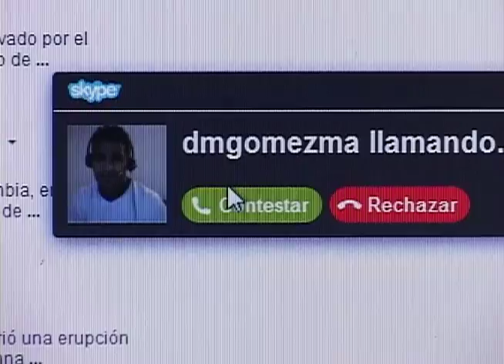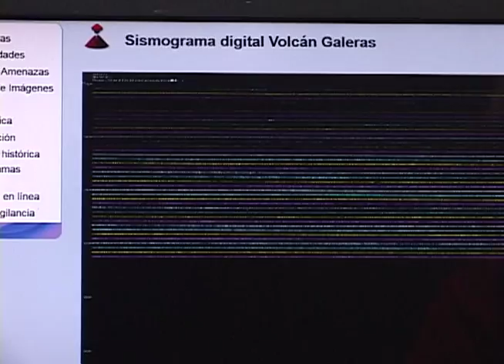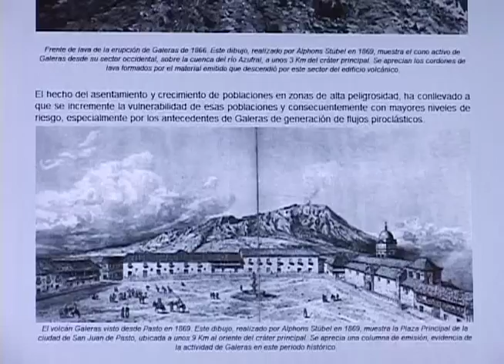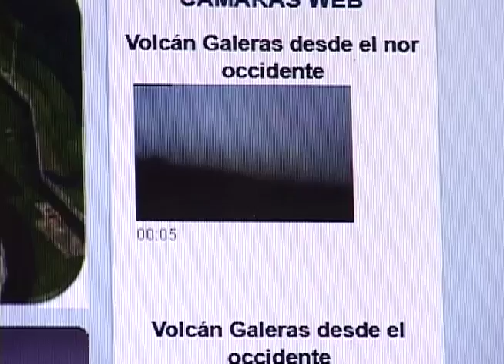Observatorio vulcanológico de Pasto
En Pasto está uno de los volcanes más activos de nuestro país, ese que ha puesto en alerta a toda la ciudad y que nos dice que la tierra también acá, está viva. Pero no es el único que está en actividad. Ingeominas es una de las empresas que se encarga de monitorear el comportamiento de los volcanes y tiene en la capital de Nariño, su sede.

Nosotros hicimos una llamada hasta allí y preguntamos todo acerca de estos gigantes. Para conocer cómo era el trabajo de quienes estaban allí, cuántos volcanes teníamos en nuestro país y muchas cosas más.